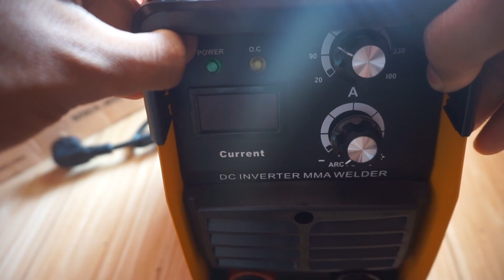ตู้เขื่อมTigerเชื่อมดีไหมราคาถูกมาก